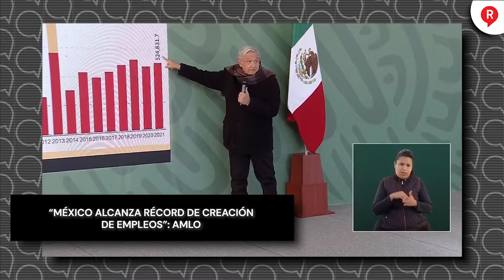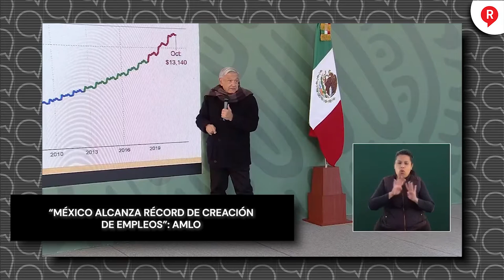México alcanza récord de creación de empleos: AMLO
VIDEO El presidente AMLO reveló que en el mes de noviembre, el IMSS tiene un incremento de registro de empleos y también llegó inversión extranjera. ¡Buenas noticias!